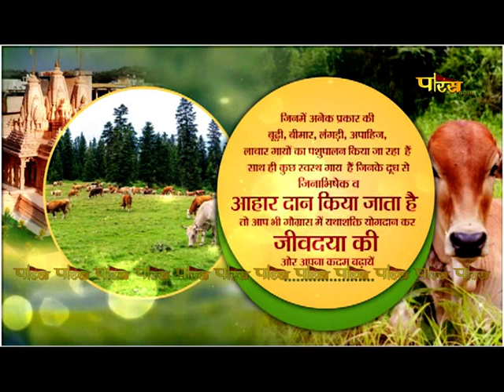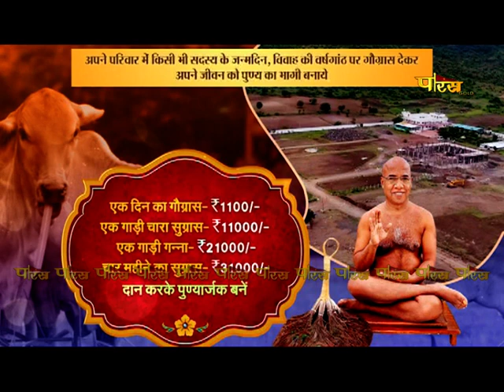Mahamastakabhisheka | Dharam Tirth (Aurangabad) | Acharya Shri Guptinandi Ji Muniraj | 22/04/23